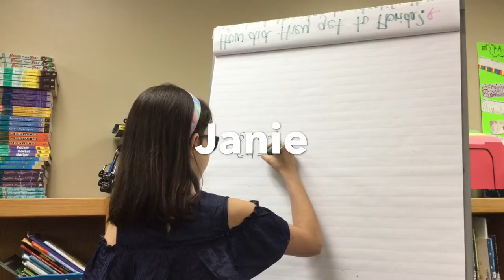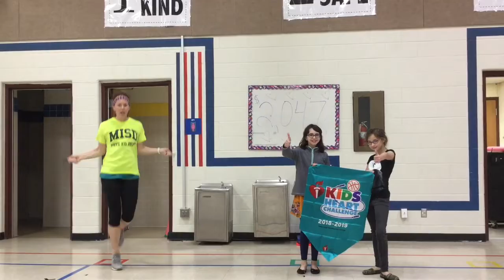4-11-19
Welcome to the Wonderful World of Kimball!